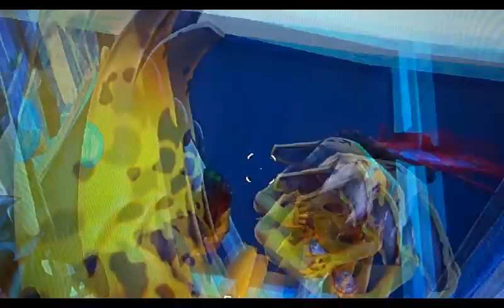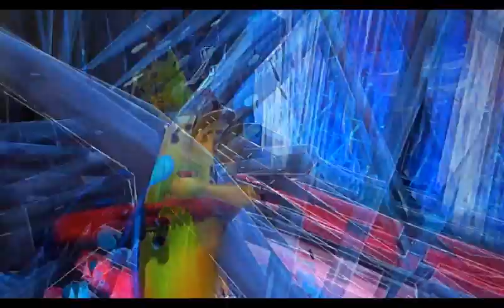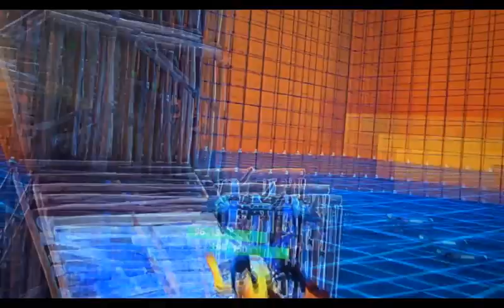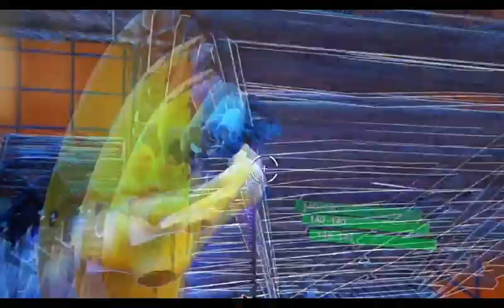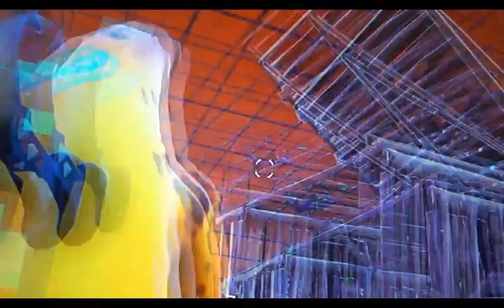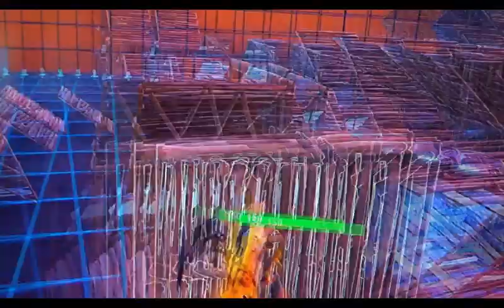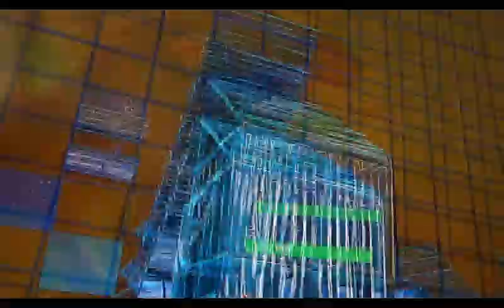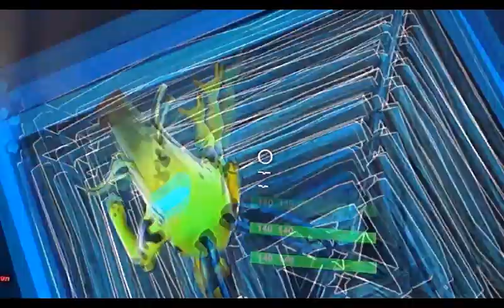FORTNITE FFA PART 4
OOOOOH YEEEEAAAAH